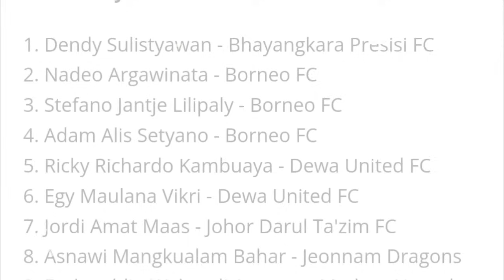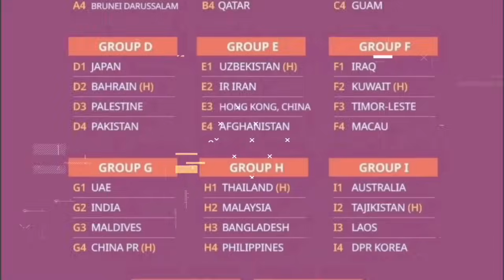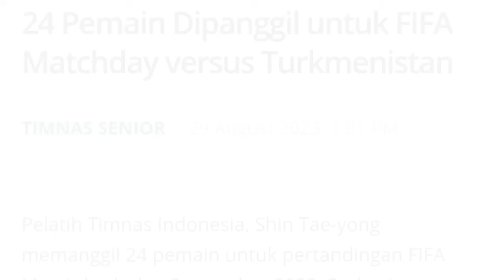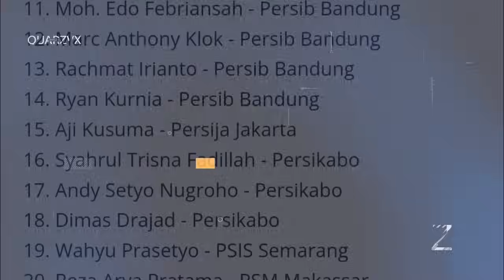BERITA TIMNAS INDONESIA - MARSELINO DIINCAR REAL SOCIEDAD? JUSTIN HUBNER KASIH KODE PERKUAT TIMNAS?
Selamat Datang Di Channel Garuda Muda

Kami Insya Allah Akan Selalu Update Berita Terbaru Dari Timnas Indonesia Semua